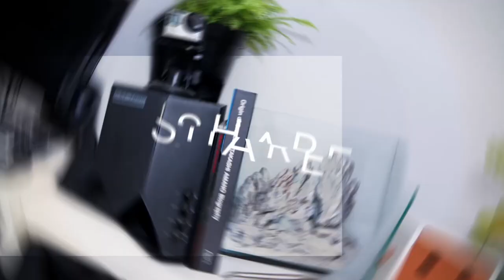Cara Menanam Micranthemum Montecarlo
TUTORIAL menanam tanaman Micranthemum Montecarlo